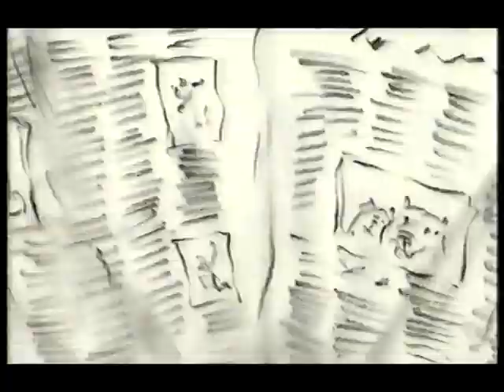Family Affairs (Incomplete Episode) - Channel 5 - Friday 17th March 2000